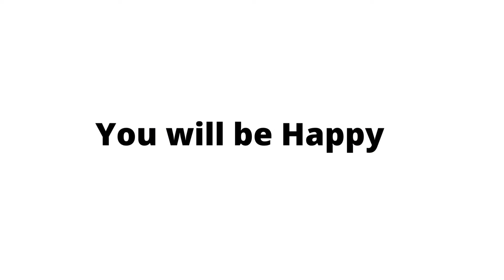Try not to Laugh very(Hard) challenge |beautifull pets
Try not to Laugh very(Hard) challenge |beautifull pets😊😊Our purpose, when making COMPILATIONS, is NOT to steal other people's videos, but to share those in quality compilation with other people.
One of our videos was shared by the owner and allowed for use or we purchased. Some videos we have not contacted the owner. We will remove the clip, video or come to an agreement.